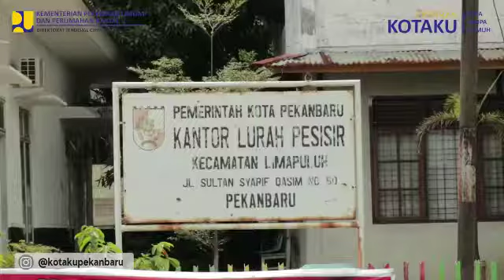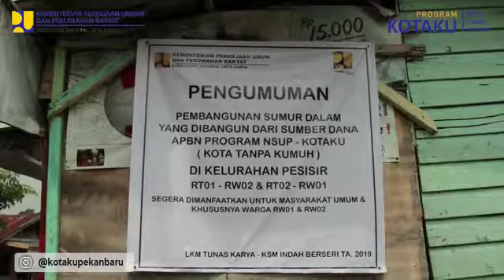Jalan-jalan di Kelurahan Pesisir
Kali ini National Slum Upgrading Program (NSUP) - Program Kota Tanpa Kumuh (Kotaku) mengajak kita semua jalan-jalan, ke Kelurahan Pesisir Kota Pekanbaru Provinsi Riau, bagaimana kiprah warga dan aparat Kelurahan membangun kampungnya.